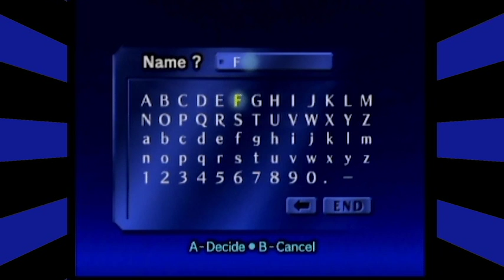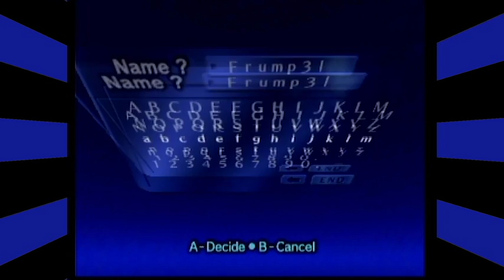Ocarina of Time Part 1 - We Are Not Good Voice Actors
Actually I(Brown Bear) am a great voice actor but i didn't want to embarrass Darren